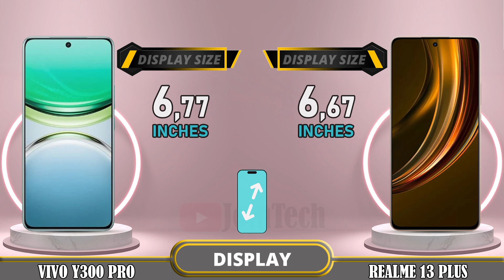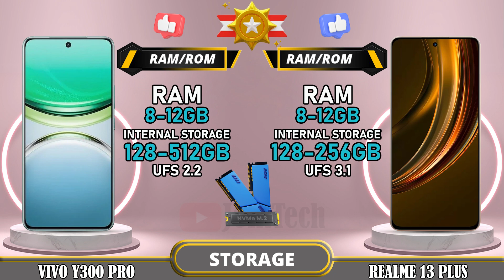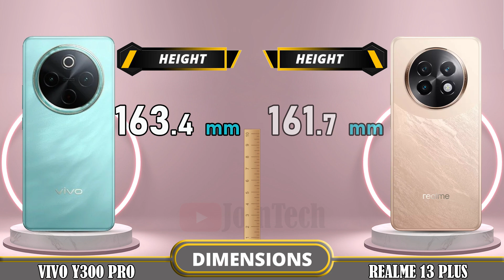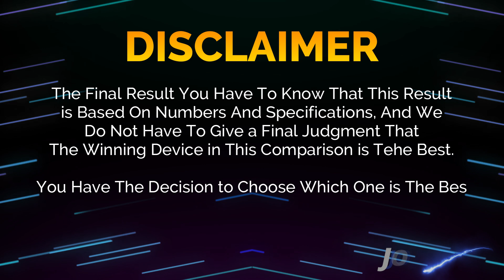🔥 Duel High Tech!! Vivo Y300 Pro Vs Realme 13+ Off in a Smartphone Showdown!!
Vivo Y300 Pro 5G vs Realme 13+ 5G | Comparison | Review | Unboxing | Price | Antutu Score

We provide a detailed first look at the Vivo Y300 Pro 5G, including hands-on specifications and features. The data is sourced from the manufacturer's laboratory, and the actual data may differ due to test environment conditions. You can find the specs and unboxing information for the Vivo Y300 Pro 5G in our comparison review. Share your first impressions and any tests you conducted in the comments section, especially when comparing it to the Realme 13+ 5G. Please note that any Google data used in this video is purely for illustrative purposes, and we cannot guarantee the accuracy (100%) of the information presented.
🔔 Turn on the bell for new upload notification 🔔
Please To: